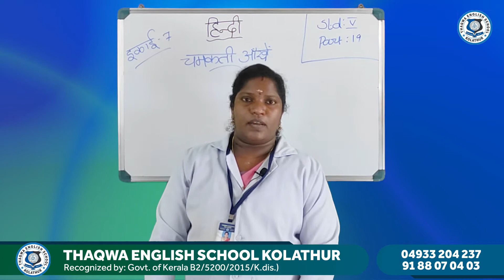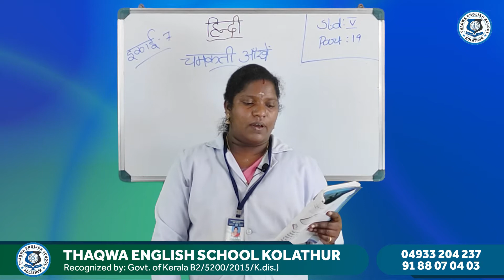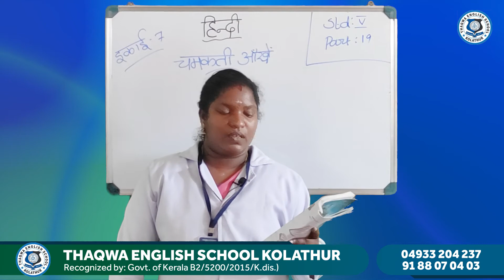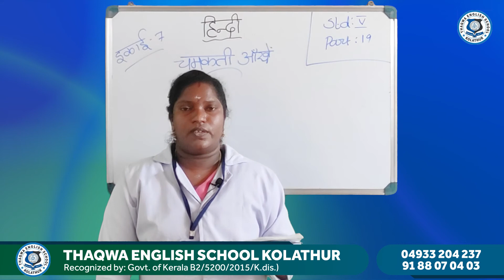Class 5 Hindi Part 19 Nisha